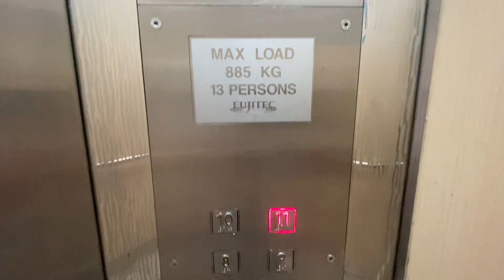Block 202 Petir Lift C